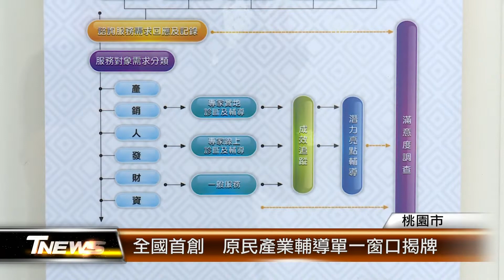全國首創 原民產業輔導單一窗口揭牌│T-NEWS聯播網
桃園市原民局率全國之先，成立「原住民族產業輔導單一窗口服務站」。未來服務站將提供有心創業的族人，諮詢輔導和專家健診等服務，協助原住民創業，帶動產業發展。